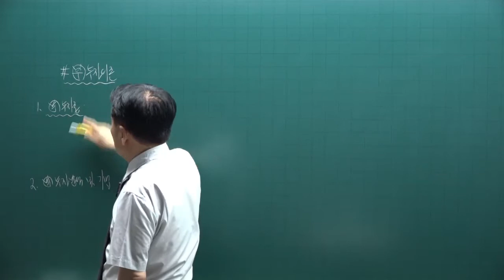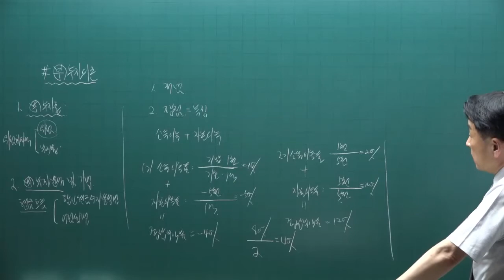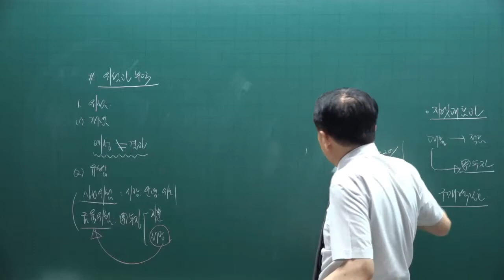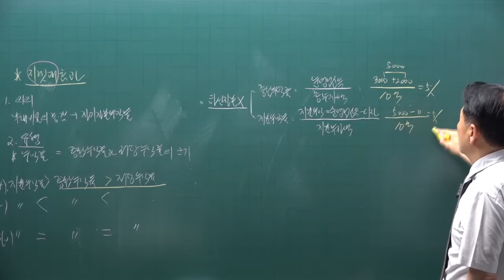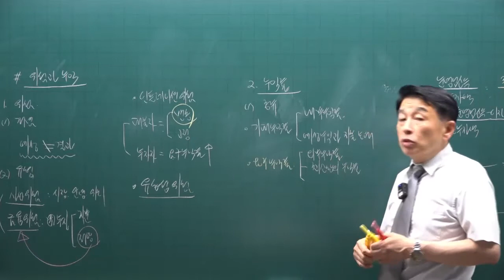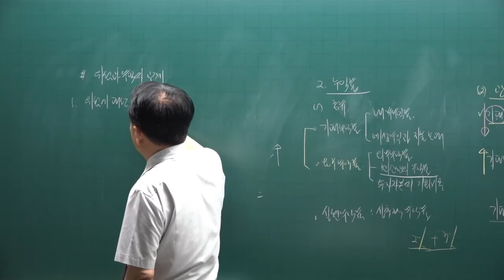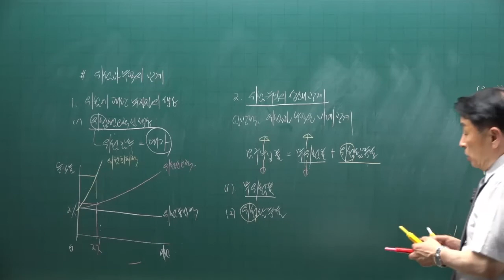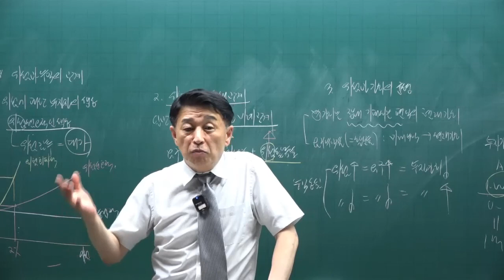[공인중개사 무료인강 공전무] 2022년 공인중개사 시험과목 1차 부동산학개론 핵심이론 제11강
강의제목 : 부동산투자이론
제11강 핵심요약집 102p-  투자이론

2022년 공인중개사시험대비 부동산학개론에 관한 핵심이론강의입니다.